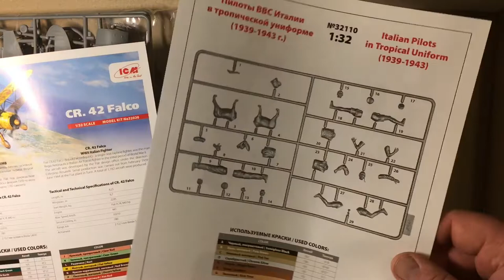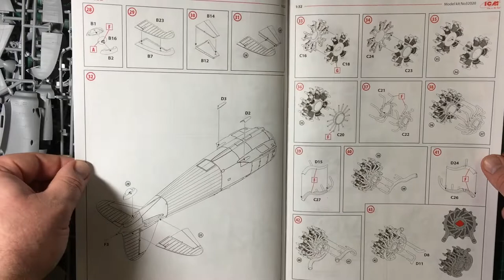Обзор сборной модели 32025 CR. 42 Falco с итальянскими пилотами в тропической униформе